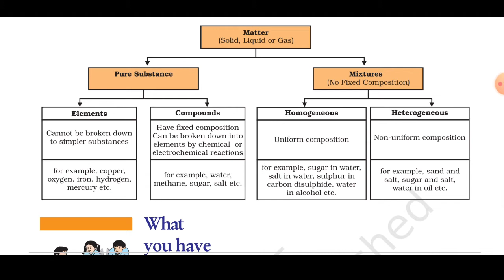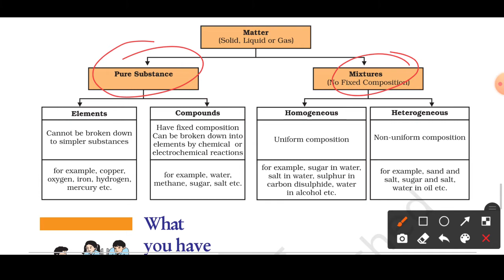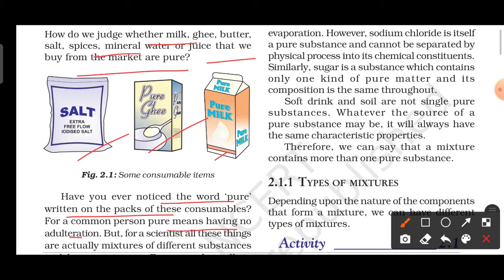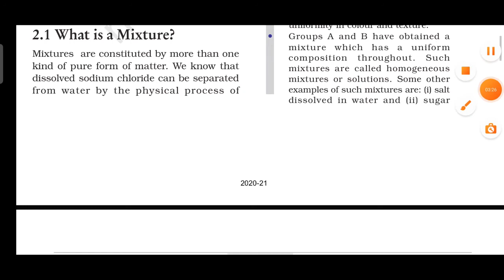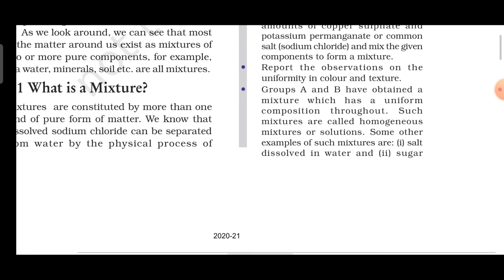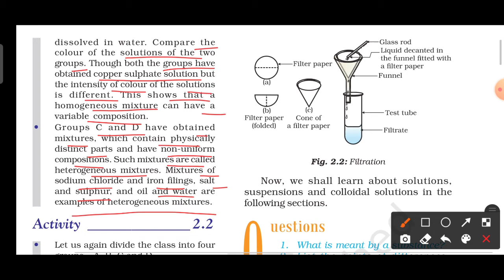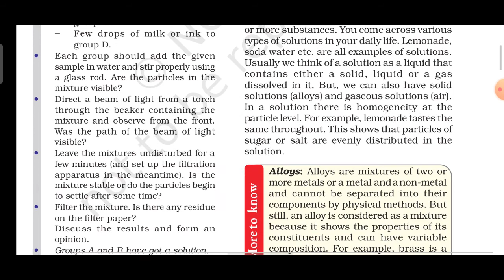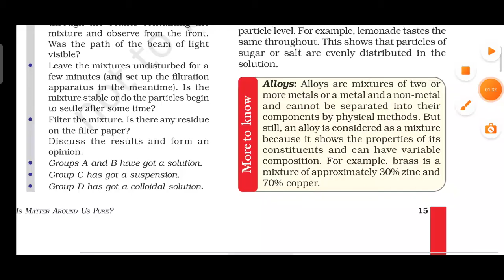CH - 2 | IS MATTER AROUND US PURE | PART-1 | NCERT | SCIENCE |FULL EXPLANATION IN HINDI | CLASS 9TH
Hello student in this video I will explain you 1st part of the  chapter -2nd is matter around us pure ? class 9th of ncert science

I hope this Explaination helps you to understand this chapter😊😊